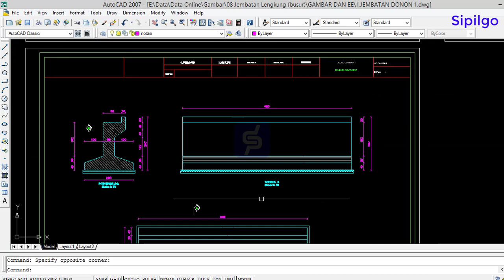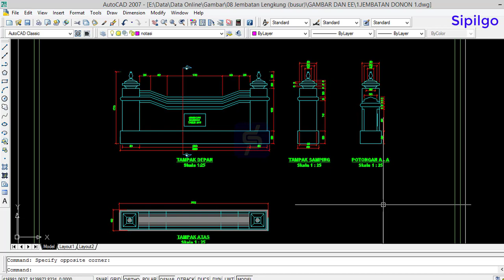Jembatan Lengkung busur Bentang 5 Meter Dwg